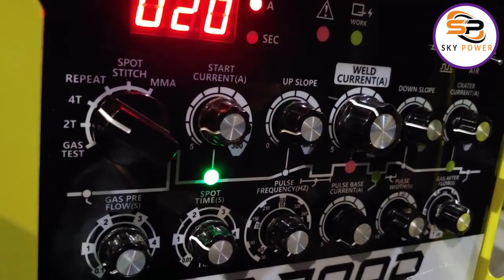No gap tig welding | ss tig root pass | sky power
Title :
DIY how to make a tig welding | pipe welding | tig root pass | sky power

related keywords.
pipe welding
2g welding
tig welding
arc welding
mig welding
ss welding
science project DIY how to make welding